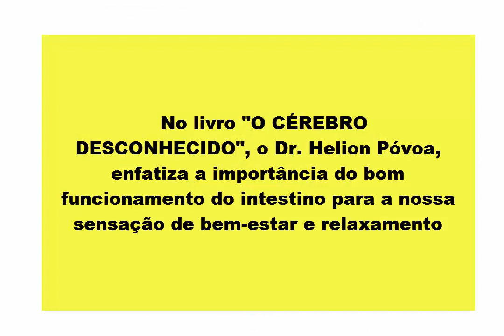EXERCÍCIOS PARA MELHORAR O FUNCIONAMENTO DOS INTESTINOS - Exercises to improve bowel function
Neste vídeo apresento 5 exercícios que você pode praticar todos os dias de preferência pela manhã. Antes da pratica tome um copo de água morna em jejum.
Além dos exercícios, neste vídeo você encontra dicas de alimentos que favorecem o funcionamento dos intestinos.
Sou professora de Educação Física e formada no método Pilates. Não sou nutricionista, caso você queira uma nutrição que regule os intestinos sugiro que consulte um nutricionista.

 Aviso
Nem todos os exercícios são adequados para todas as pessoas.
No momento que você decide fazer qualquer exercício sozinho sem prévia orientação e avaliação você é o responsável.
Procure orientação de um profissional de Educação Física, Fisioterapeuta ou Médico se você pode ou não praticar estes exercícios.
Os autores e distribuidores destes videos aqui neste canal não garantem que estes exercícios são adequados e seguros para qualquer telespectador. Sendo isentos de qualquer dano causados ao telespectador que  executar qualquer exercícios sem prévia orientação e acompanhamento.